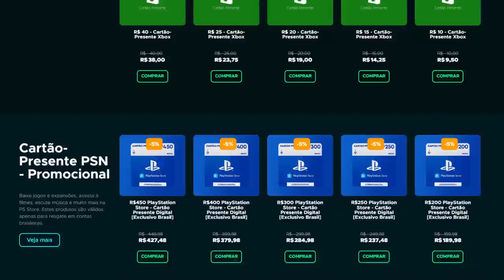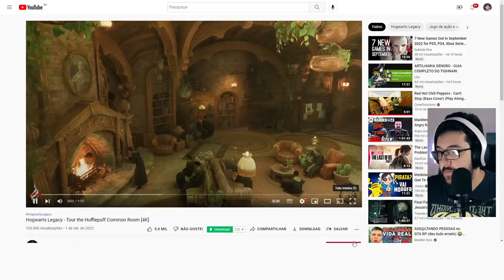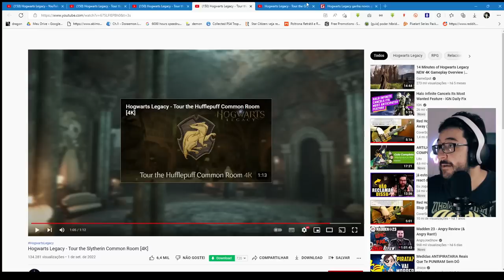JOGO LINDO! Nova GAMEPLAY LINDA de HOGWARTS LEGACY!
Nova gameplay de hogwarts legacy, está muito bonito.

➤ PSN: hadessama94